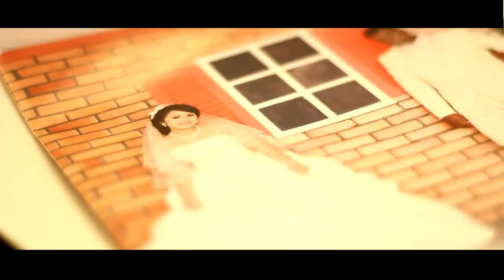Christian Wedding Ceremony by Kiddo Legacy (John & Julie) in HD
Kiddo Legacy presents Christian Wedding Ceremony of JOHN & JULIE (5.1.2013)

Another midas touch from Kiddo Legacy, quality in everything we do. We capture and shoot every single fairy tale moment of yours.